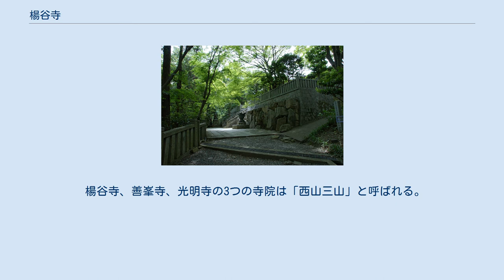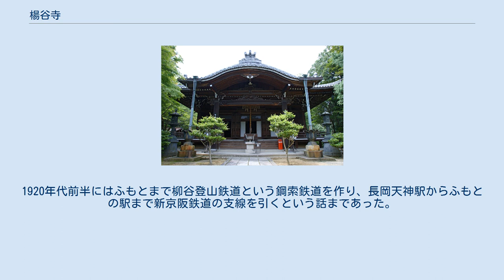楊谷寺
浄土苑 楊谷寺（ようこくじ）は、京都府長岡京市にある西山浄土宗の寺院。
独鈷水（おこうずい）の寺として、また近年は紫陽花の寺としても知られている。
通称柳谷観音（やなぎだにかんのん、楊・柳ともにヤナギの意）。
縁日は毎月17日。
 寺伝では清水寺の開祖延鎮が大同元年（806年）に開山したとされ、延鎮が夢告によりこの地で十一面千手千眼観音菩薩像を感得し、堂を建て安置したのが始まりとされる。
その後延鎮が清水寺に帰った後に空海が度々、ここで修行をしたとされる。
 伝承によれば、弘仁2年（811年）、楊谷寺を参詣した空海は、堂の傍らの湧き水で、眼のつぶれた小猿を抱いてその眼を懸命に洗っている親猿を見かけると、小猿のために17日間の祈祷を行った。
すると満願の日に小猿の眼が見事に開いた。
それ以来、空海はその湧き水を眼病に効く独鈷水として広めたという。
 独鈷水は、江戸時代に眼の悪かった霊元天皇がそれで眼病を治癒したのをきっかけとして、以後歴代の天皇へ献上されるようになり、明治時代となって皇居が東京に移るまで献上は続けられた。
 東山天皇の皇妃新崇賢門院が当山の本尊に祈祷したことにより、後の中御門天皇が誕生した。
その返礼として、中御門天皇が当山本尊を模し、勅刻したとされる観音像が奥之院の本尊として祀られている。
 楊谷寺、善峯寺、光明寺の3つの寺院は「西山三山」と呼ばれる。
 （典拠）本節の文化財の名称は京都府指定・登録等文化財（京都府教育庁サイト）及び 指定・登録文化財（長岡京市サイト）による。
 楊谷寺は1970年台頃までは多くの参拝者を集めた寺院であった。
そのため、1975年まで高槻市交通部が市営バスを運行していた。
1920年代前半にはふもとまで柳谷登山鉄道という鋼索鉄道を作り、長岡天神駅からふもとの駅まで新京阪鉄道の支線を引くという話まであった。